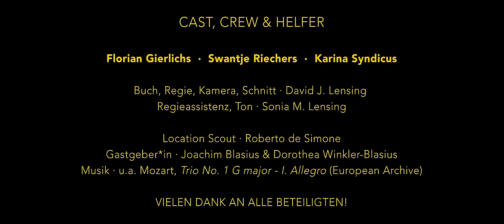LUTSCHT AM BESTEN · Kurzfilm über Beauty-Vlog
Inhalt: Beauty-Vloggerin Lilly lackiert sich bei Kerzenschein und Klaviermusik die Zehennägel. Sie probiert eine neue Nagellack-Marke aus, die schon nach 99 Sekunden angeblich trocken sein soll – und nicht nur das! Um den Lack zu testen, hat sich Lilly zwei Ex-Liebschaften eingeladen. Denn Ronja und Stefan verbindet eine ganz bestimmte Gemeinsamkeit: ihr Fußfetisch. Würden die beiden, will Lilly wissen, _on camera_ ihre Füße lecken?

Nach der Produktion des Kurzfilms »Wer zuletzt lutscht« für den 99Fire-Films Award 2018 entstand die Idee zu »Lutscht am besten« in Folge des sprichwörtlich gegebenen Arbeitstitels und der Frage: Welche Geschichte ließe sich unter diesem Titel erzählen? Die Dreharbeiten fanden im Zeitrahmen des 99Fire-Films Award 2019 am Samstag, 26. Januar von ca. 10 bis 16 Uhr in Köln statt. Also... ein Kurzfilm aus dem Jahr Zweitausend-Neun-Zehen. Hahahahahahahaha. Mega.

Buch, Regie, Kamera, Schnitt: David J. Lensing,
Regieassistenz, Ton: Sonia M. Lensing
Cast: Swantje Riechers, Florian Gierlichs, Karina Syndicus
Musik: Mozart, Trio No. 1 G major – I. Allegro (European Archive)

Im Kurzfilm verwendete Technik: Canon EOS 5D Mark IV, Canon EF 24-70mm f/2.8L II USM, Canon EF 50mm f/1|1.4, Rode NTG-3, Adobe Premiere Pro CC, Photoshop CC + Lightroom CC (Thumbnail)